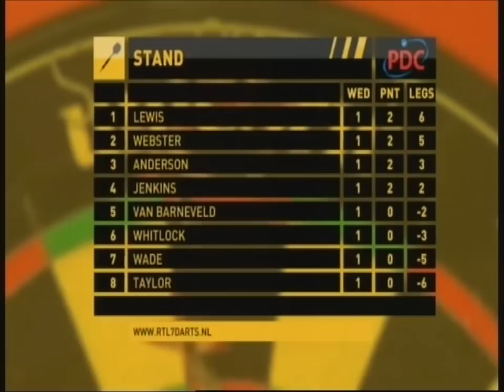RTL 7 PDC Darts Premier Leage 2011 Results First Round..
RTL 7 Darts channel gaat  van start met video beelden, nieuws en mooie momenten om terug te zien..
De Premier League  2011 de 8 beste dart spelers van de wereld.
de deelnemers: Phil Taylor-Raymond v Barneveld-Simon Whitlock-Webster-James Wade-Wereld Kampioen Ladbrokes Lewis- Jenkins-en als laatste Anderson.
De wnnaar gaat met ruim €: 150,000 naar huis.
!ste Speelronde van uit Londen.

Op elke Donderdag Live.
Op elke Vrijdag  om 22:50 u op RTL 7.
Op elke Zaterdag hier op deze site terug te zien.

This is A GOOGLE TRANSLATOR ( Some words can,t be missing Sorry)

 Darts channel RTL 7 begins with video images, news and special moments to look back ..
 The Premier League in August 2011 the best dart players in the world.
 Participants: Phil Taylor Raymond Barneveld v Simon Whitlock-Webster Ladbrokes World Champion James Wade-Lewis Jenkins, and finally Anderson.
 The champion takes  €: 150.000 home.
 ! first matchday  takes place in London.

 Live on every Thursday.
 On every Friday at 10:50 p.m. on RTL 7.
 Every Saturday on this site you can see all back again.